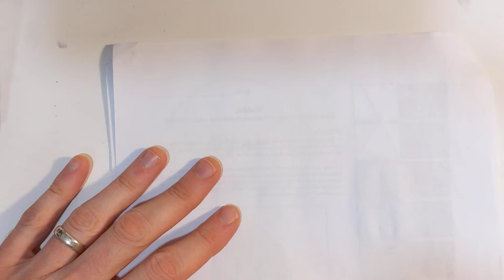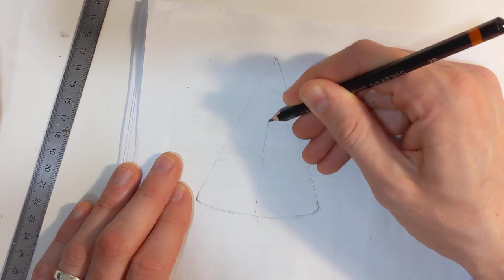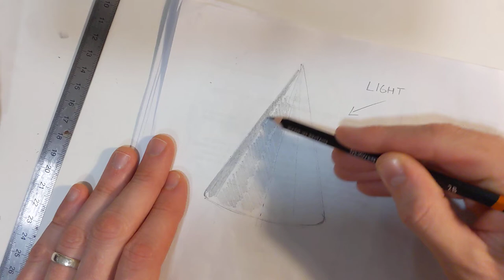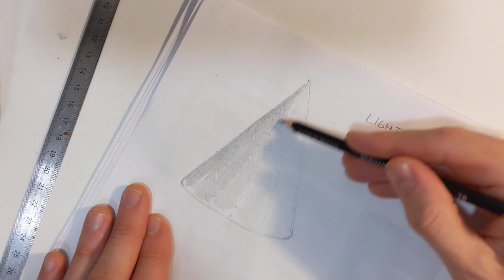8 DBW1 p.7 (practice cone)